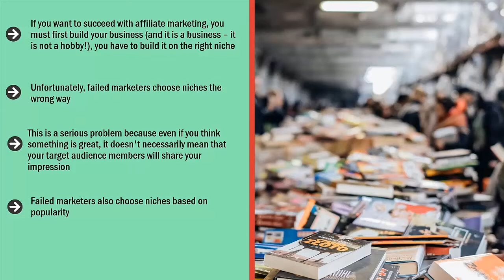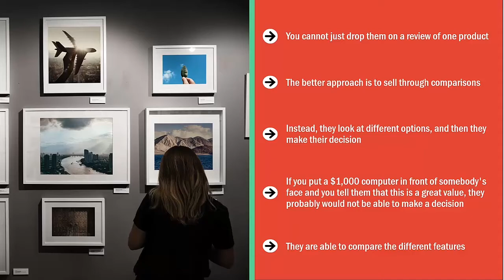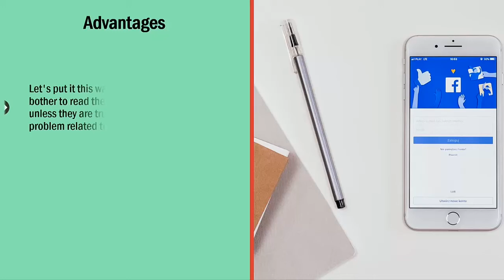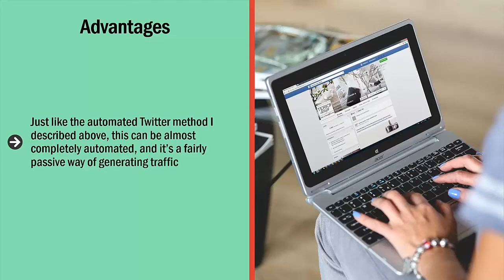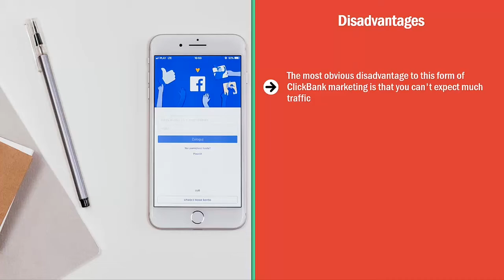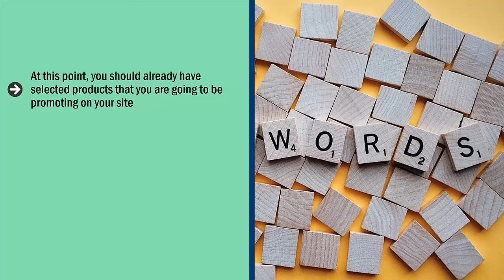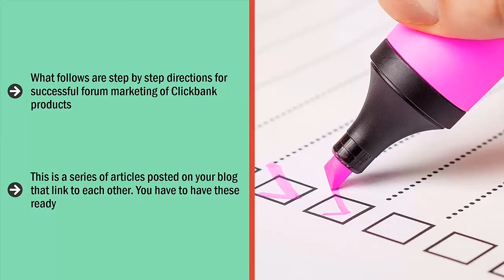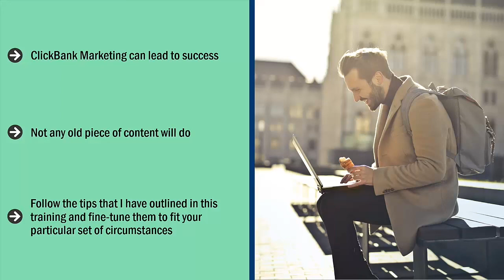Succeeding With Your Niche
If you want to increase your marketing skills,